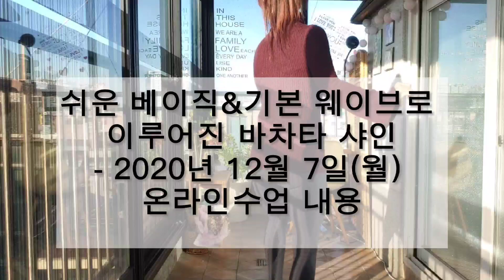바차타 베이직 샤인: 손나리&가리온 라이브 수업(Prince Royce- Carita de Inocente)12/7.2020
easy bachata SHINE with solo moves
Practice at home and use this at the club!
 쉬운 베이직 샤인으로만 구성된 바차타 샤인이에요^^
설명은 여기를 클릭

손나리(Nari son):
코리아 살사바차타 콩그레스 오거나이저(15회째 진행)
한국 온투 살사, 센슈얼바차타 제 1호 도입자,
한국 라틴댄스 대회 최다 수상 안무가
국제대회 심사위원 및 해외 최다 초청댄서.
Korea salsa bachata congress organizer
Founder of On2 salsa, Sensual Bachata in Korea
Choreographer who won the most at the competition in Korea.
Guest dancers who was invited most from Korea

살사&바차타의 모든것은 여기로!!!